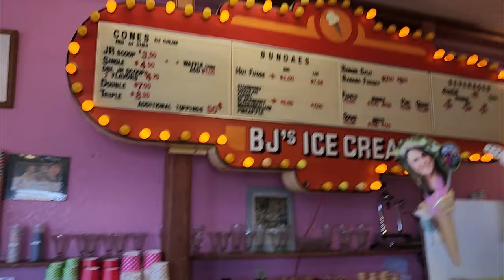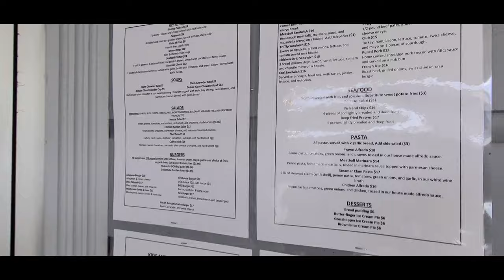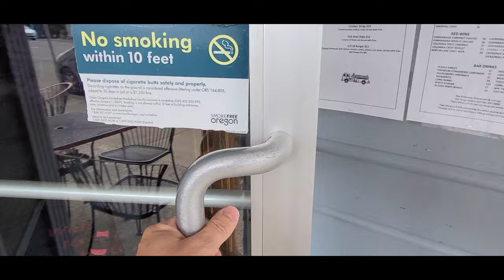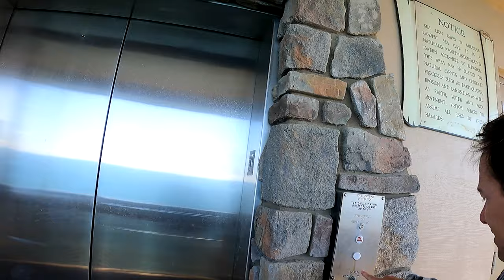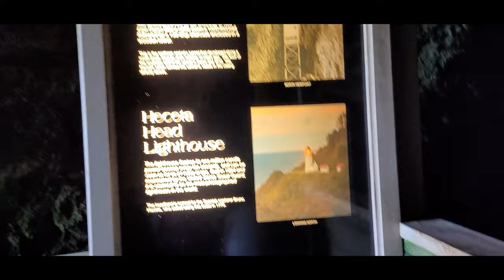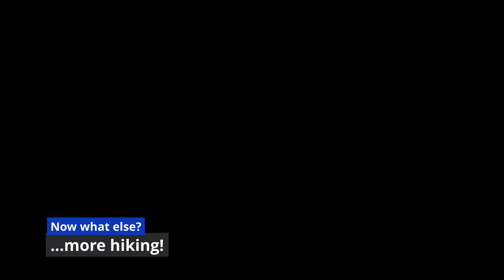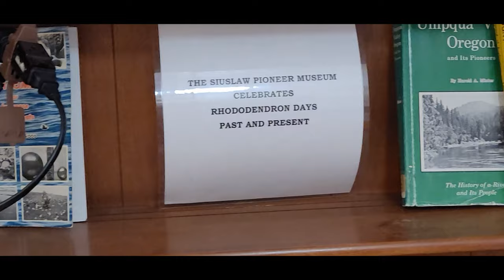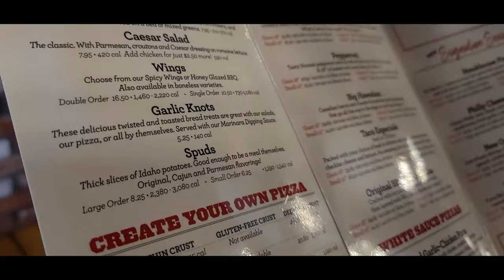Florence Oregon ATV's, Sea Lions and Hiking Travel Vlog 2022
What we did in Florence Oregon:
Heceta Head Lighthouse Hike
Sea Lion Caves
Torex ATV Rentals
Hobbit Trail and China Creek Trail Loop
Siuslaw Pioneer Museum

Places we ate:
Bridgewater Restaurant and Lounge
BJ's Ice Cream
Novelli's Crab and Seafood
Firehouse Restaurant and Lounge
Mari's Kitchen
Abby's Legendary Pizza
A&W Restaurant